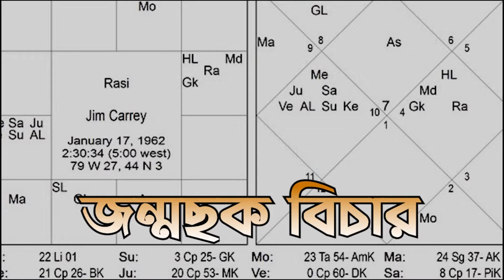সনাতনী অন্নপ্রাশনের সঠিক বিধি মাহাত্ম্য ও মন্ত্র - Annaprashan Vidhi in Bengali - Annaprashan Mantra